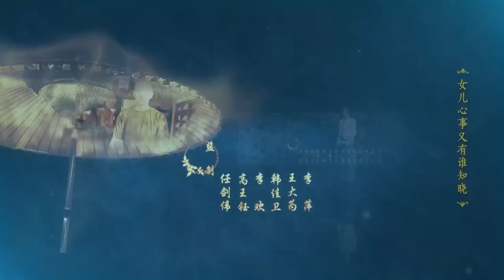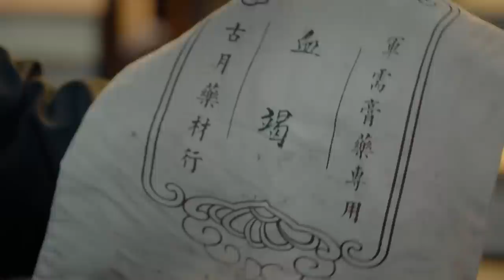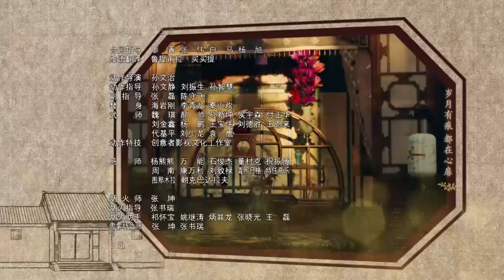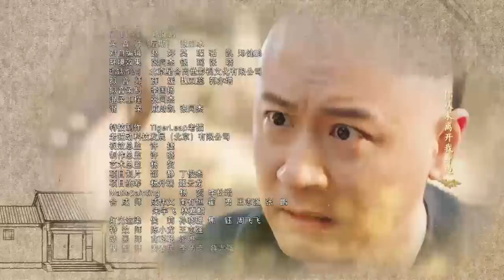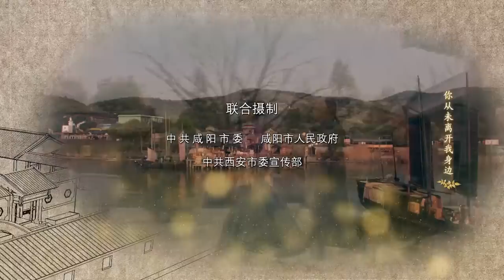Nothing Gold Can Stay 08 | English Sub【Sun Li,Chen Xiao】